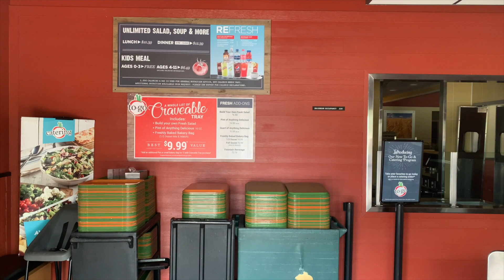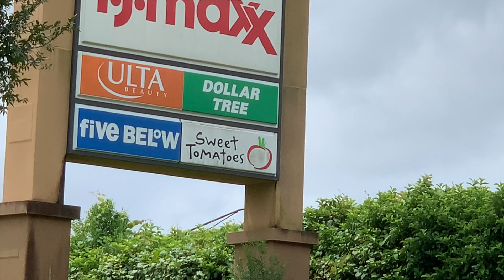Former Sweet Tomatoes on 192